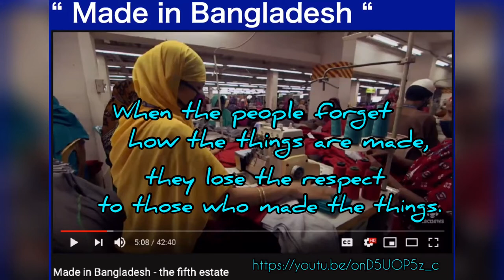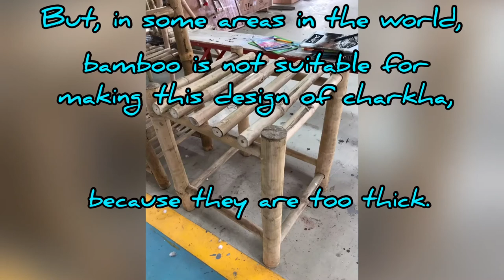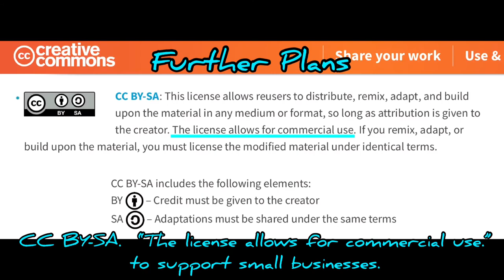Laptop Charkha, laser - cut wooden plate, portable spinning wheel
(Music, Artist: Ikson | Track: Sunny)

Portable, folding, Spinning Wheel.